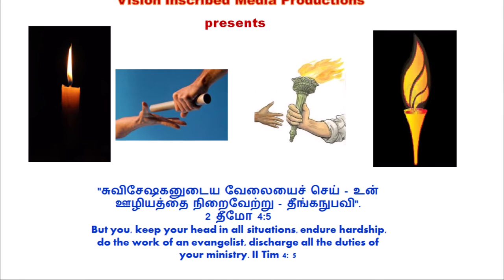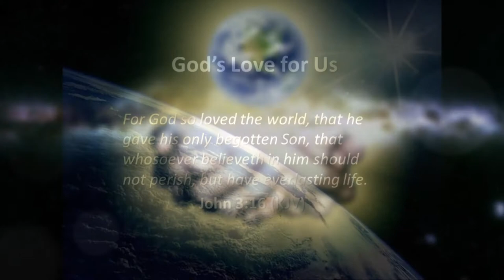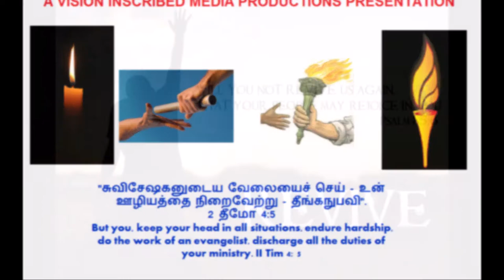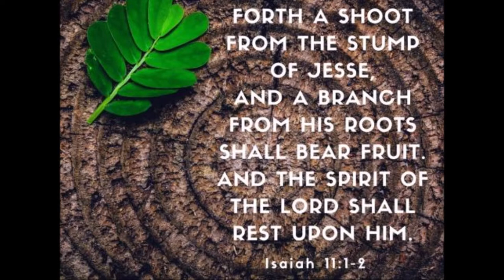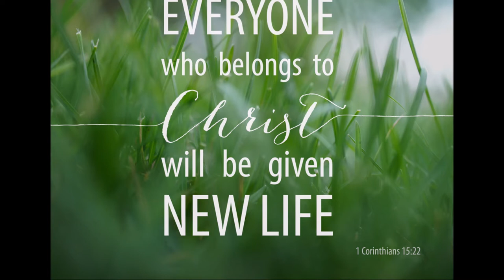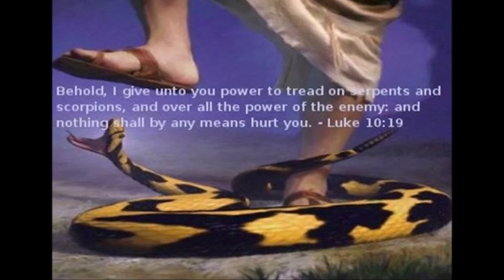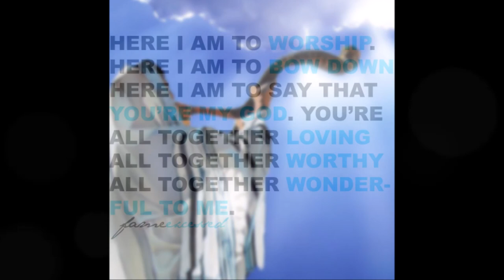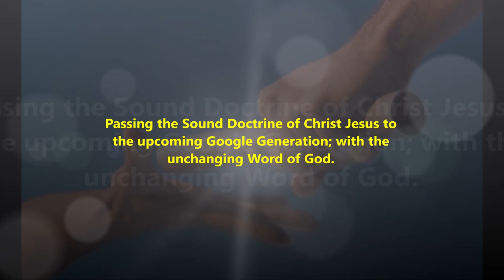Our God is the God of Precise Answers-துல்லியமான பதில்கள் தரும் கர்த்தர்-Dr. R. Jayakumar- Isaiah 11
Our God is the God of Precise Answers - துல்லியமான பதில்கள் தரும் கர்த்தர் - Dr. R. Jayakumar's Tele Bible Study - Isaiah 11